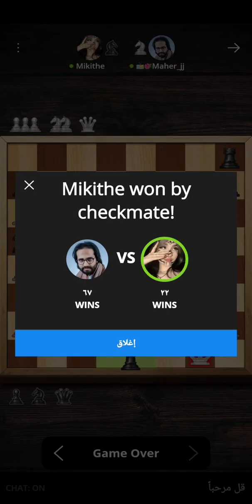This Game Will Make Your Head Spin ! - chess game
how to win a chess game in 2 moves,
how to play chess game in telugu,
how to win a chess game in 4 moves,
how to finish chess game in 5 steps,
chess game in tamil,
chess game in telugu,
chess game in python,
chess game in java,
chess game in hindi,
chess game in c++,
chess game in sherlock holmes 2,
chess game in real life,
chess game in javascript,
chess game in 2 moves,
immortal chess game,
international chess game,
intense chess game,
insane chess game,
improve your chess game,
introduction to chess game,
italian chess game,
information about chess game,
indian chess game,
immortal chess game nft,
chess game javascript,
chess game java,
chess game joke,
chess game jojo,
chess game javafx,
chess game java project,
chess game java swing,
chess game jitne ki trick,
chess game jitne ka tarika,
chess game jitne ka aasan tarika,
شطرنج,
شطرنج خطط كاسباروف,
شطرنج العرب,
شطرنج للمبتدئين,
شطرنج اون لاين,
شطرنج يمني,
شطرنج يوتيوب,
الشطرنج وثائقي,
واحد يلعب شطرنج,
ولد يلعب شطرنج مع روبوت,
شطرنج هجوم,
هكر شطرنج
شطرنج مباشر,
شطرنج مبتدئ,
شطرنج مبتدئين,
شطرنج مضحك,
مباراة شطرنج,
مباراة شطرنج للمبتدئين,
شطرنج لايف,
شطرنج لعبه الشطرنج,
الشطرنج للمبتدئين,
الشطرنج العربي